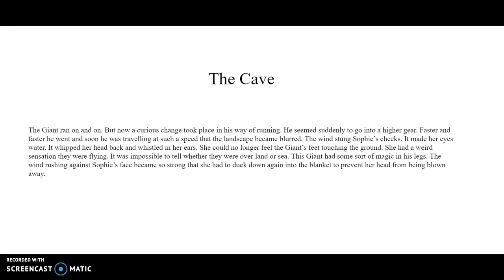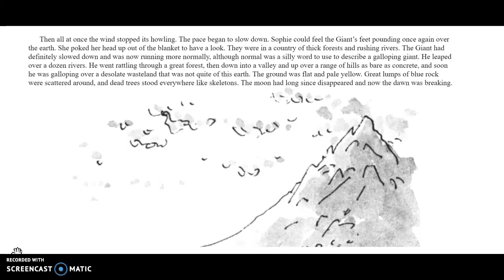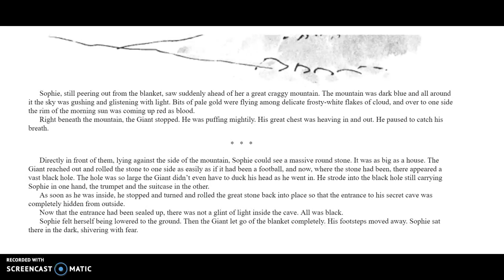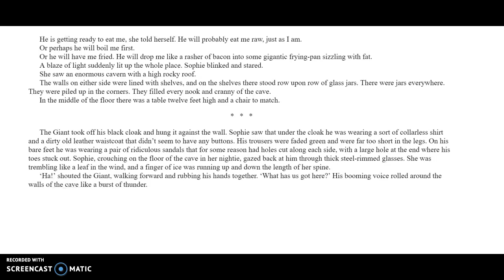BFG Ch 4: The Cave